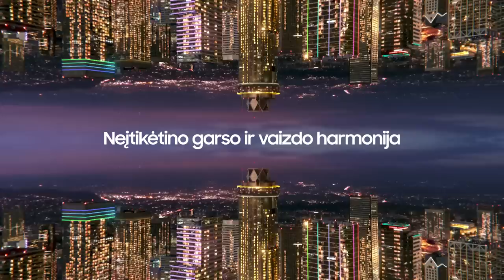„Citadele KMT“ rungtynių komentarai: „Rytas“ - „Nevėžis–Optibet“ [2023-01-21]